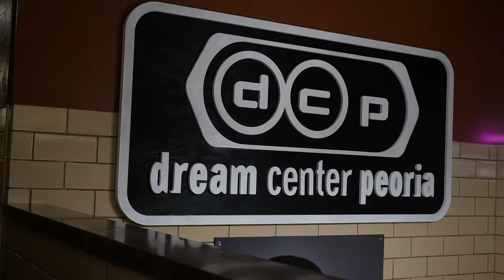Finding a need and filling it at the Dream Center Peoria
Located in downtown Peoria, Dream Center Peoria works to impact the lives of families living in poverty, concentrating on kids and youth. Ameren Illinois is proud to support the organization so they could add transportation to their after-school programs.